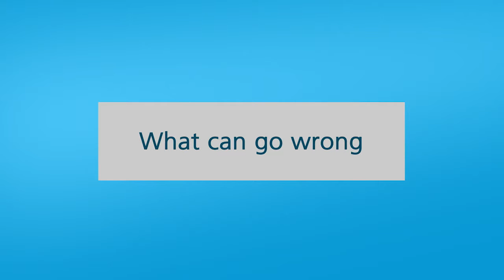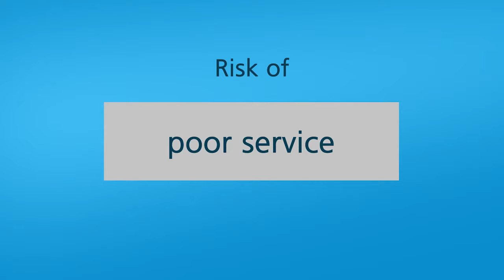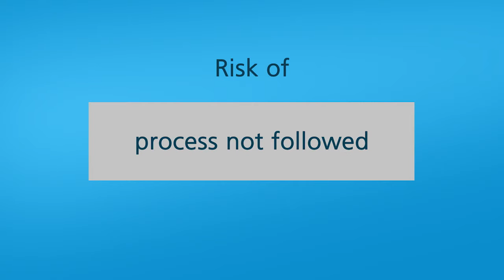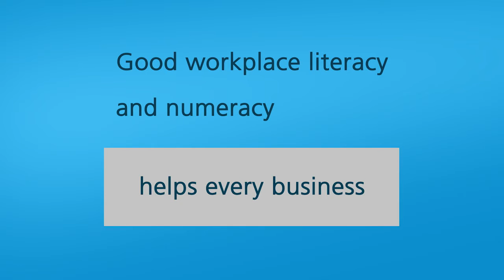6. Key risks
Ideas That Work, has developed the What Works for LLN online library, of free LLN training and professional development videos.

There are 8 videos in the LLN in the Workplace video series:
1. What are language, literacy and numeracy skills
2. Workplace literacy and numeracy
3. Identify a problem with workplace literacy and numeracy
4. What you can do about workplace literacy and numeracy
5. Return on investment6. Key risks when you do not address workplace literacy and numeracy
7. Unitywater Case Study
8. Unitywater Outcomes

These videos can be used to help managers, team leaders, supervisors and workplace trainers understand what workplace literacy and numeracy is and why it is important.

They show some of the potential risks if workplace literacy and numeracy is not addressed and how it affects every business and workforce at all levels.

The videos also highlight the return on investment, when workplace literacy and numeracy is addressed, resulting in greater efficiency and productivity and a more skilled and engaged workforce.

The Unitywater case study explains how they integrated workplace literacy and numeracy into a new training program and the measurable and successful outcomes

Funded under the Workplace English Language and Literacy (WELL) Program by the Australian Government Department of Education and Training.This work is copyright.